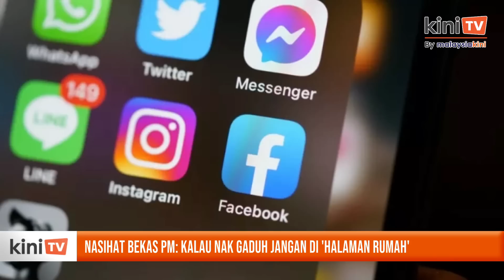Nasihat 'orang tua': Kalau nak gaduh jangan di 'halaman rumah'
Bekas perdana menteri Ismail Sabri Yaakob berkata kenyataannya mengenai hubungan di antara Umno dan DAP baru-baru ini dibuat atas sifatnya sebagai "orang tua" yang tidak mahu melihat perbalahan di antara parti terbabit didedahkan kepada umum

Bercakap kepada media di Petaling Jaya hari ini, Ismail Sabri berkata tidak wajar kedua-dua pihak menzahirkan rasa tidak puas hati masing-masing di media massa dan disaksikan orang ramai.